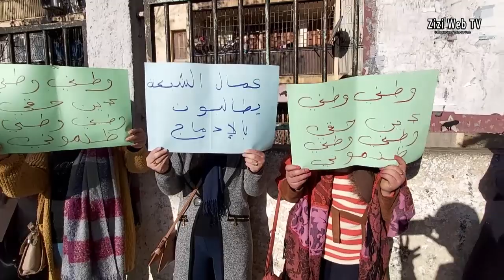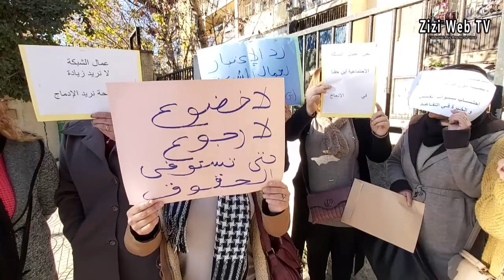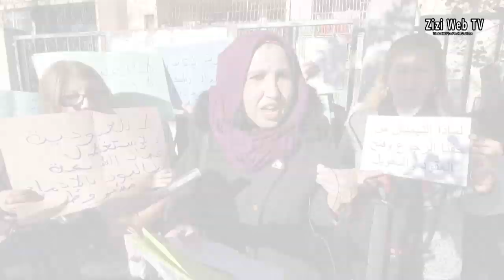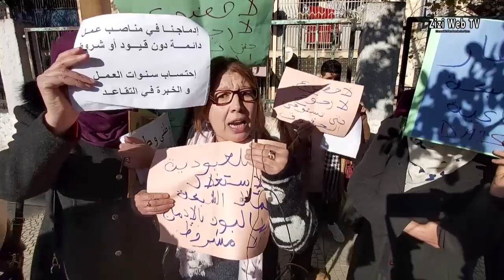Les Employés Pré-Emploie De Tizi-Ouzou Protestent Devant La Wilaya …